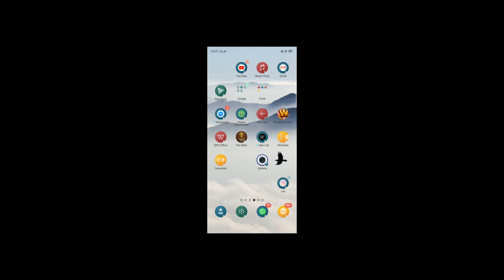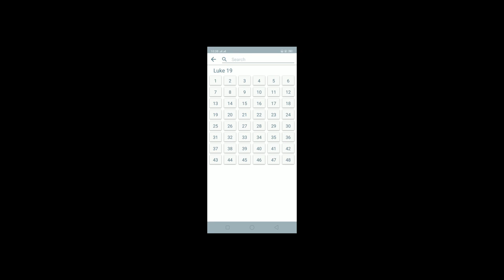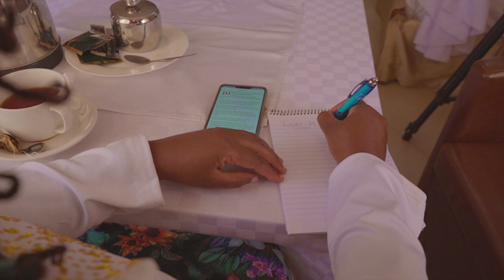Tutirabatara kuhaica mukuyu re edited-Hellen Mwangi (Official )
Our shortness should not make us not to see Jesus.Have faith in Him